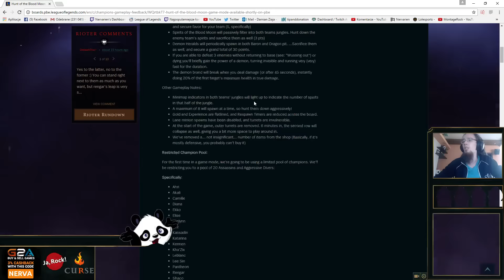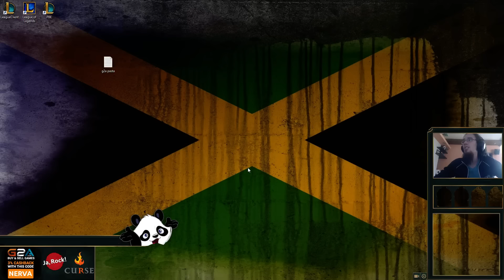NOWY TRYB BLOOD MOON W LEAGUE OF LEGENDS!